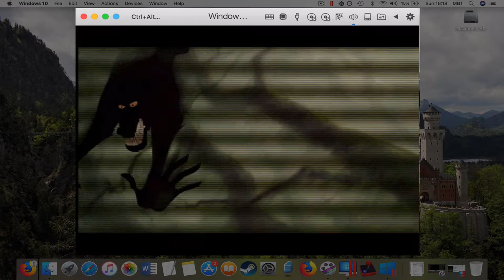#13 Disney’s Tarzan Game: The Baboon Chase [MAC]